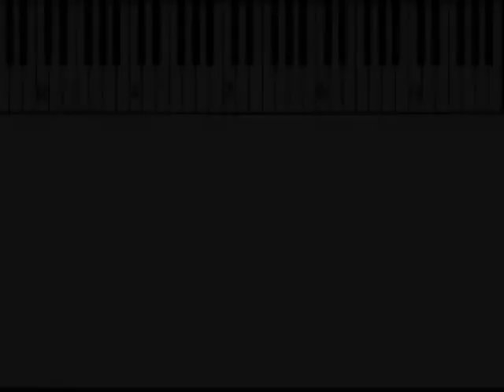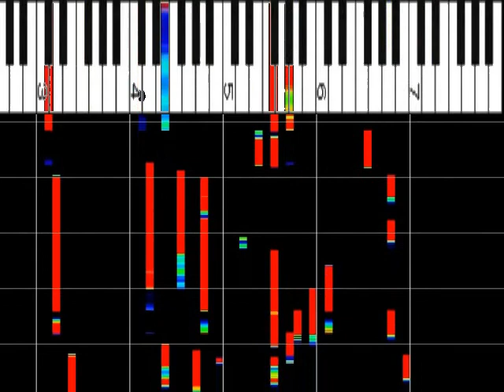MONGOL800 『小さな恋のうた』 ﾋﾟｱﾉｿﾛ ｽﾛｰ85% ｵﾙｺﾞｰﾙ解析